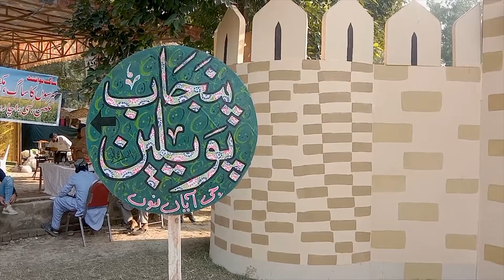سات روزہ قومی ثقافتی میلہ لوک ورثہ شکر پڑیاں میں جاری